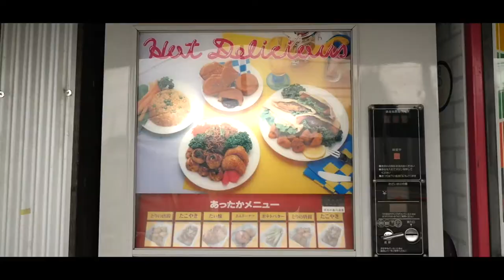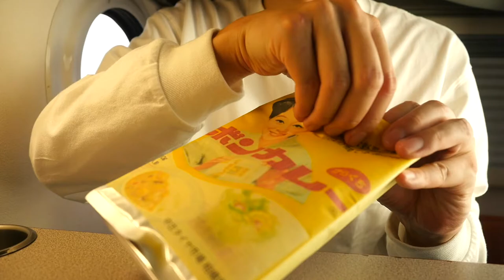Vending Machine In Japan - Retro Type -【Curry】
Thank you watching the video! It is a channel with the purpose of introducing various Japan food and Japan street food. That is focused in Sapporo Hokkaido.
I made a very rare video. It is a very old vending machine in Japan. Edit like a retro game.